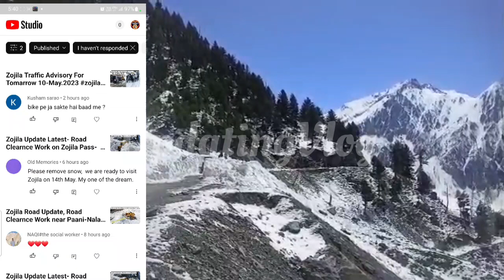Zojila Update Today - Road Clearnce Work on Zojila Pass - 11 May 2023